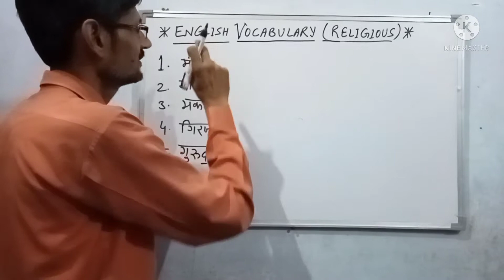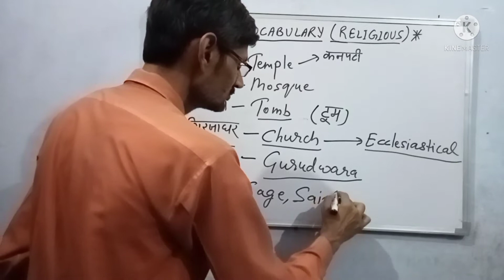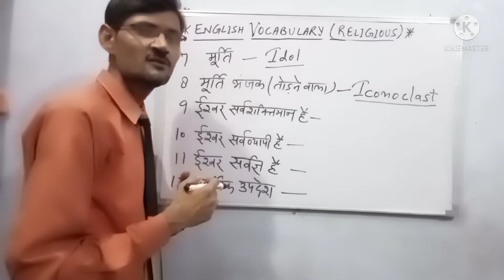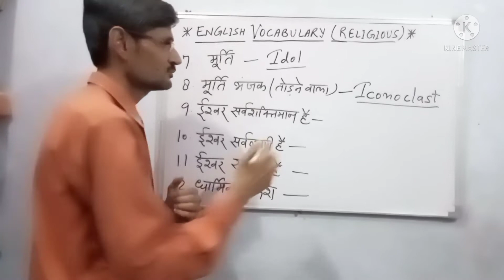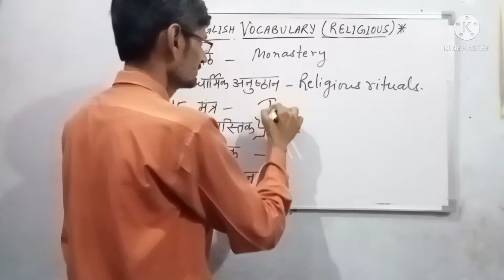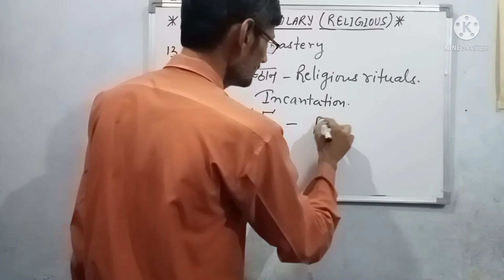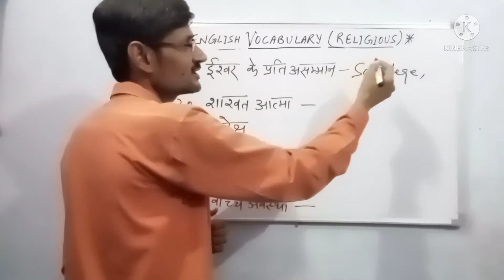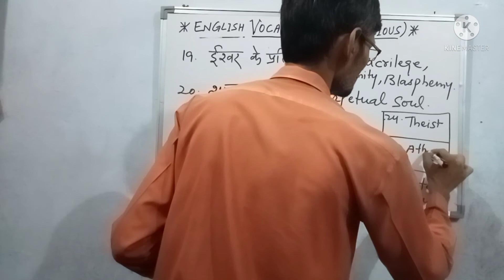💥BHEJA FRY ENGLISH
Hello everyone in this video I will tell you some fantastic vocabulary related to religion. It will boost your spoken english.

English With Vikas Sir
spoken english
English speaking skills
english speaking
vocabulary
upsc
ssc
nda